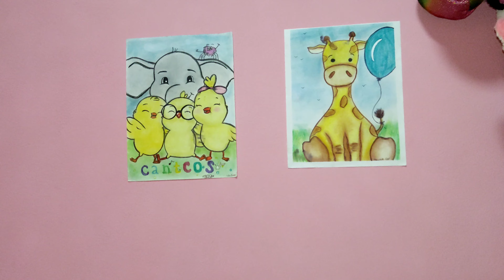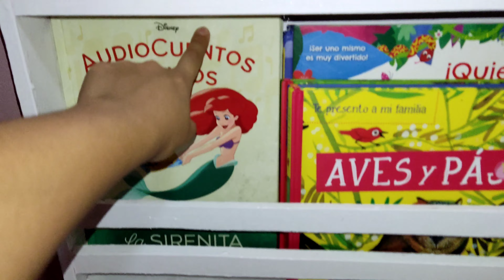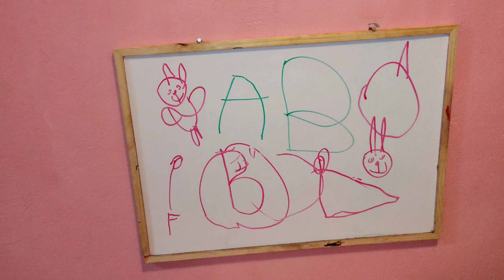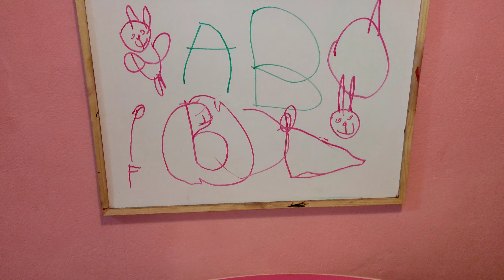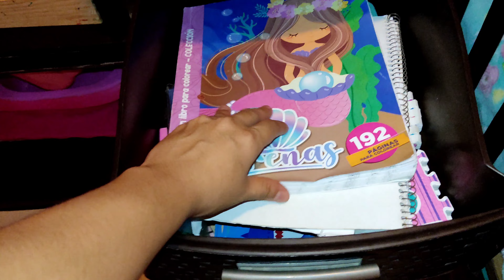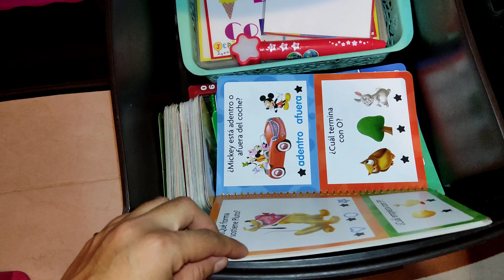Ampliación de cuarto en casa Infonavit,room tour cuarto de niña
Hola,les comparto la ampliación del cuarto de Natalia en casa Infonavit y el room tour,les muestro todo más tips de organización